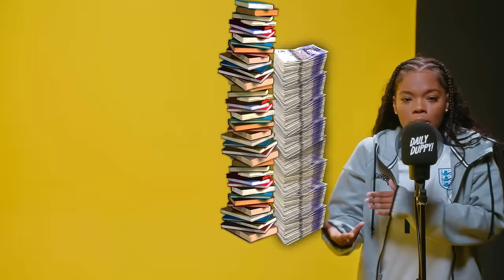Cristale - Daily Duppy | GRM Daily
In collaboration with Nike, we’re inviting the biggest and boldest female voices in UK rap right now to show us what it takes to be like a Lioness and first up is Cristale.

The Lioness mentality isn't just about football: it’s about having ambition and driving the culture forward, be that in sports, music or otherwise. With her smash hits, boundary breaking rhymes and her bold style, who better to fit the bill than Cristale?

📲 FOLLOW: @grmdaily